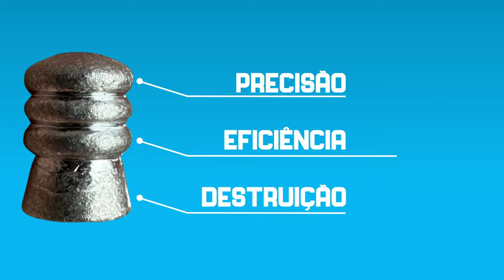Chumbos Estrela de Prata: a solução para calibres maiores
A Chumbos Estrela de Prata é uma empresa especializada em chumbos para calibres maiores. Oferecemos opções exclusivas em calibres 6,35mm, 9mm e 7,62mm.
Nossos chumbos são fabricados com materiais de alta qualidade e tecnologia de ponta, garantindo precisão, poder e desempenho. Além disso, oferecemos preços
competitivos. Se você é um atirador que procura por chumbos para calibres maiores, a Chumbos Estrela de Prata é a solução ideal para você.
Entre em contato agora mesmo e descubra o poder dos nossos chumbos!